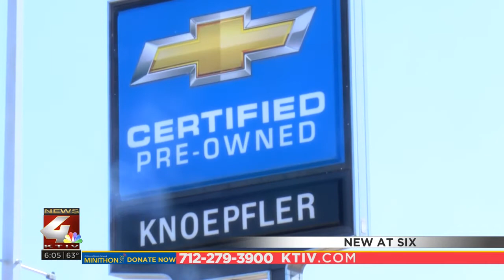The impact at the lot: Car dealerships seeing shortage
A global shortage of semiconductor chips could mean an impact for you at the car dealership. The chips are used in several industries and in multiple aspects in a car.